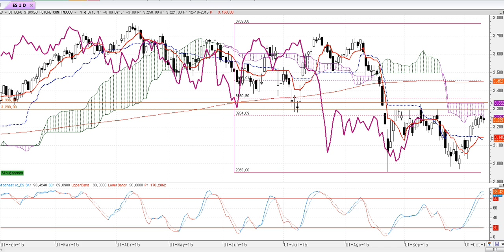Resumen en 90 segundos de mercados del lunes 12 de octubre de 2015 por José Luis Cárpatos